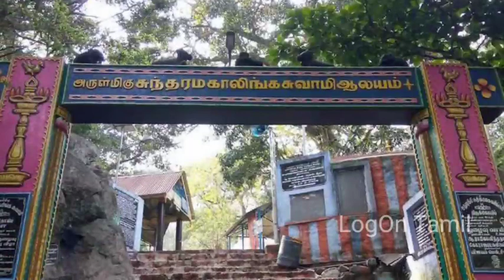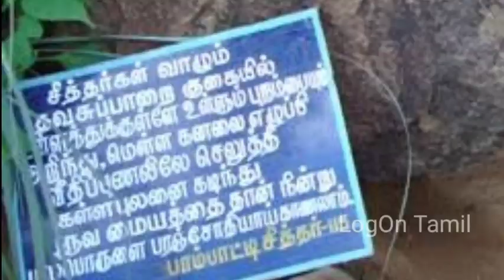"சித்தர் உலவுவதாக" திடீர் பரபரப்பு!!! | சதுரகிரி மலை ஏறிய பக்தருக்கு "ஷாக்" | Sathurakiri Temple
*சதுரகிரி மலை ஏறிய பக்தருக்கு "ஷாக்" | "சித்தர் உலவியதால்" திடீர் பரபரப்பு!!! | Sathurakiri Temple@LogOnTamil

"18 சித்தர்களும் காற்றாய் உலவும் சதுரகிரி"

தெய்வ நம்பிக்கை சார்ந்த பல விஷயங்களை நம் முன்னோர்கள் கடைப்பிடித்து வந்தனர். அதன் பின்னணியில் இருக்கும் அறிவியல் உண்மைகளையும், அரிய தத்துவங்களையும் வழிவழியாக தங்கள் சந்ததியினருக்கு கூறி கடைப்பிடிக்கும்படியும் செய்தனர்.

மதுரை மாவட்டத்தில் அமைந்துள்ள இந்தக் கோயிலுக்கு விருதுநகர் வத்திராயிருப்பு பகுதியிலிருந்து செல்வது எளிமையான பாதை. இங்கே உள்ள மலைகோயிலில் சுந்தர மகாலிங்கம், சந்தன மகாலிங்கம் ஆகிய இரண்டு சுயம்பு லிங்கங்கள் உள்ளன.

தெய்வ நம்பிக்கை சார்ந்த அப்படியான ஒரு விஷயம்தான் மலைகளில் ஏறி அங்குள்ள தெய்வங்களை வழிபடுவதும். இன்னும் சொல்லப் போனால், குறிப்பாக சித்தர்கள் அருளும் மலையாக இருந்துவிட்டால், அங்கே சென்று வழிபட பலரும் விரும்புவார்கள். அப்படி பக்தர்கள் பலரும் சதுரகிரி மலைக்குச் சென்று, அங்குள்ள இறைவனையும் சித்த புருஷர்களையும் வழிபடுவதை இன்று நாம் காணவே செய்கிறோம்.

திசைக்கு நான்கு மலைகள் என்று பதினாறு மலைகள் சமமாகவும், சதுரமாகவும் அமைந்திருப்பதால் இதற்கு சதுரகிரி என்று பெயர் வந்தது. இந்த மலையானது மேற்கு தொடர்ச்சி மலையில் அமைந்துள்ள ஒரு மலை. இங்கு அமைந்திருக்கும் கோயிலை தரிசிப்பதற்காக பக்தர்கள் திரளாக வருகின்றனர்.

மூலிகைகள் நிறைந்த மலைக் குன்று ஒன்றும் உள்ளது. அதற்கு சஞ்சீவி மலை என்று பெயர். மேலும் சந்தன மகாலிங்கம் கோயில் அருகே 18 சித்தர்களுக்கும் கோயில் உள்ளது

 தவசிப்பாறை, அங்கே ஒரு குகை இருக்கிறது. உள்ளே தவழ்ந்து கொண்டுதான் போகவேண்டும்.ஒரு பத்துபேர் உட்காரும் அளவுக்கு இடம் இருக்கும். அங்கே ஒரு லிங்கம் இருக்கிறது. இப்போதுகூட 18 சித்தர்களும் அங்கு வந்து வழிபடுவதாக நம்பிக்கை இருக்கிறது. நாம் அங்கு செல்ல வனத்துறையின் அனுமதி இல்லை.